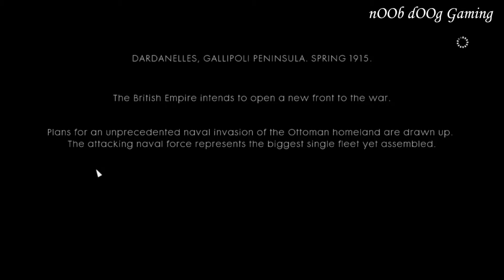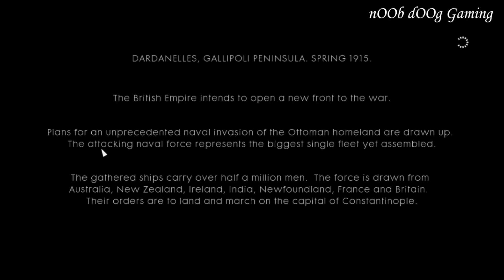BATTLEFIELD 1 Walkthrough PC Gameplay Part 11♦ The Runner 1 BF1 Campaign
GTAV Funny Moments & Fails videos­, Grand Theft Auto 5 epic fails, random moments and funny deaths and kills.